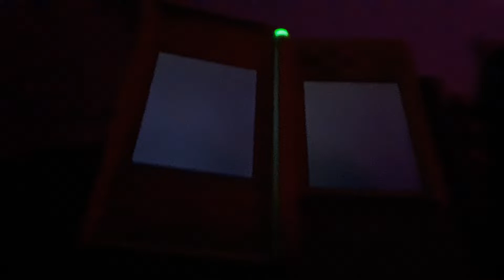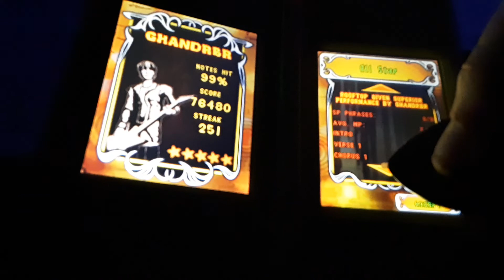Guitar Hero on tour all star 5 stars (76,480)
All Star Smash Mouth 1999
this is the best meme song I ever heard